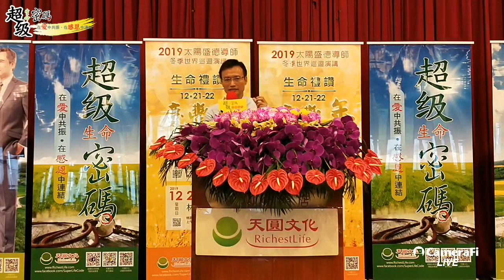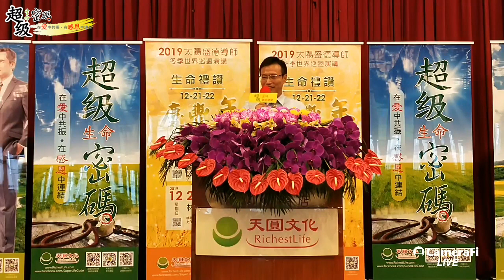《超級生命密碼》緊緊抓住巧妙工具，去除貢高我慢，人生圓滿，難題有解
💫💖愛與感恩驚喜分享會💖💫
☘️🇦🇹2019年【高雄場】🇦🇹☘️
08月25日 星期日
地址：高雄市鳥松區圓山路2號

改變您的生命地圖 共享幸福時刻
愛出愛返，利人利己，熱情邀約
☘在愛中共振，在感恩中連結 ☘
⚘打造精采生命 ， 共創美好未來⚘
💖敬邀您和您的親朋好友，一起共襄盛舉💖